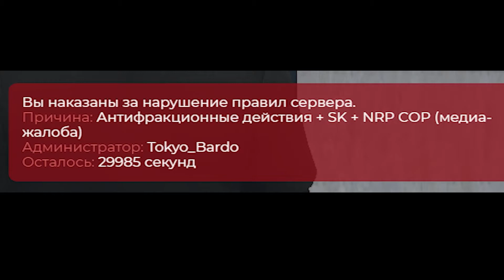млечный путь...😒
ds - shakeee#3239